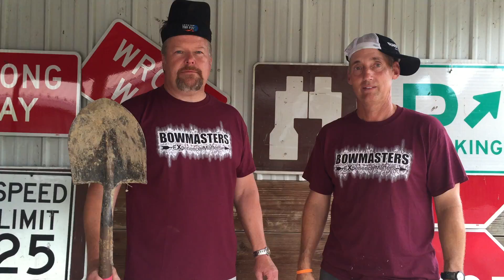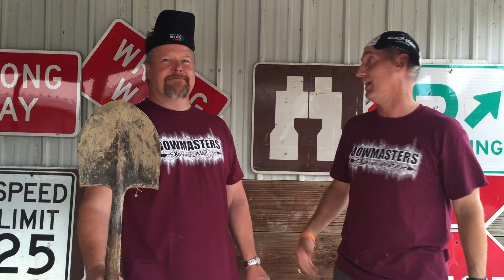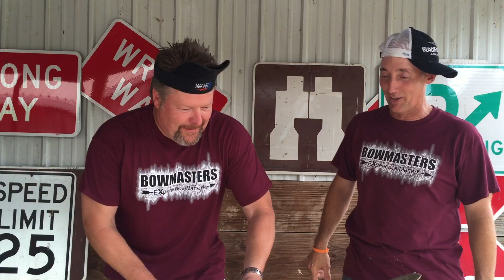Art Brown and Duane Price Spoof Recap day one of the Metropolis ASA tournament